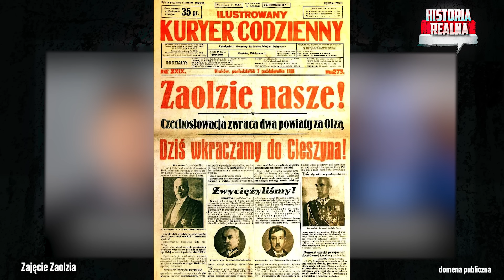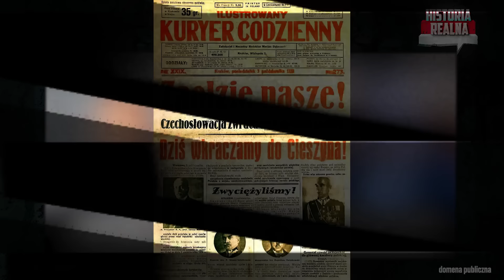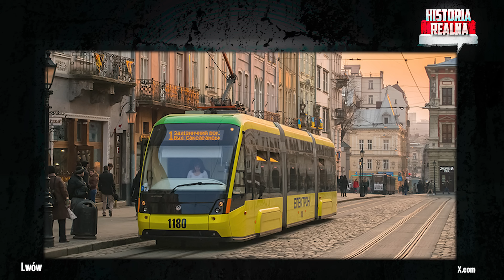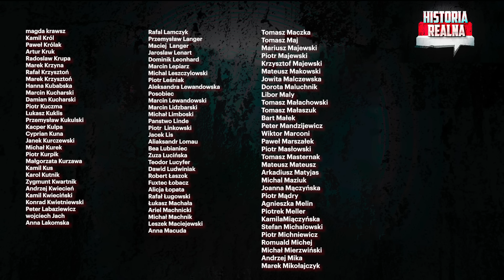Rozbiór Ukrainy? Rosja kusi Polskę, Węgry i Rumunię - dr Adam Eberhardt i Piotr Zychowicz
Były prezydent Rosji Dmitrij Miedwiediew zaprezentował w Moskwie mapę rozbioru Ukrainy. Zgodnie z tą wizją większość Ukrainy dostałaby Rosja. Ale część terytorium miałyby otrzymać Polska (Wołyń, Galicja Wschodnia i Żytomierz), Rumunia (Winnica) oraz Węgry (Zakarpacie). To kolejny podobny sygnał wysłany przez Moskwę w stronę Warszawy. O co chodzi w tej grze? Czy Rosja na serio chciałaby podzielić się Ukrainą z Polską? Jak Polska powinna reagować na takie „propozycje”? Pytania te zadałem znakomitemu specjaliści dr Adamowi Eberhardtowi z Uniwersytetu Warszawskiego. Rozmawialiśmy o pokrętnej karierze Miedwiediewa oraz zaborczych planach terytorialnych Rosji wobec Ukrainy. Zapraszam do oglądania!

Dziękujemy Hotelowi Sobienie Królewskie za udostępnienie miejsca do nagrania tego odcinka

Nowym Partnerem naszego kanału jest Catering Pomelo - dieta pudełkowa z szerokim wyborem menu. Specjalnie dla widzów Historii Realnej zniżka na hasło: historiarealna

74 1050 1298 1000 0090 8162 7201